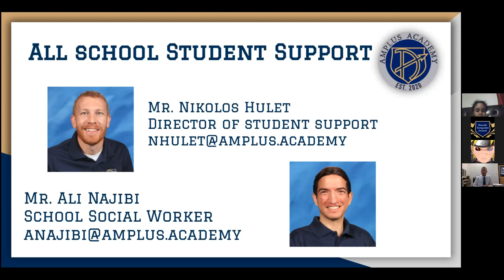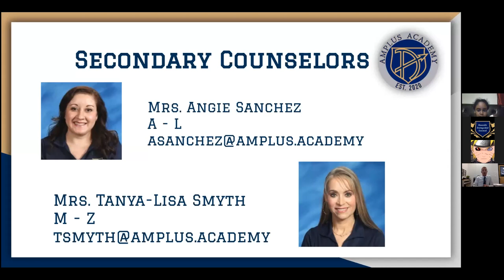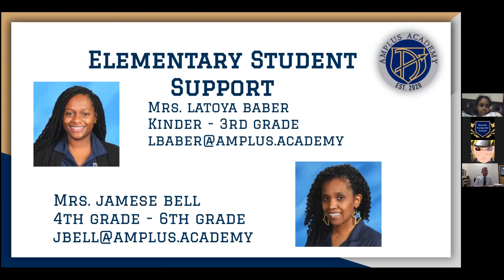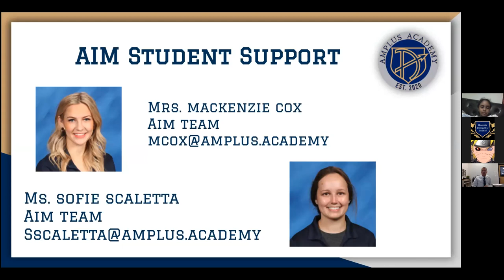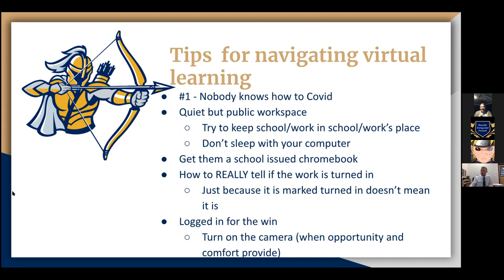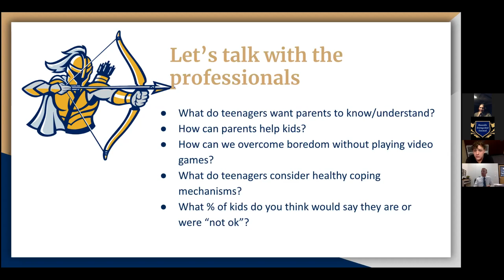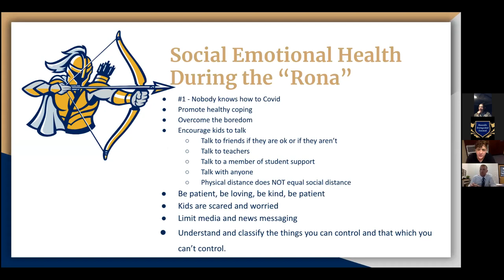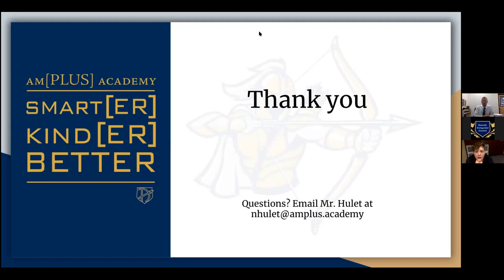Parent University - Surviving a Pandemic 101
Course 1 - 02/24/21